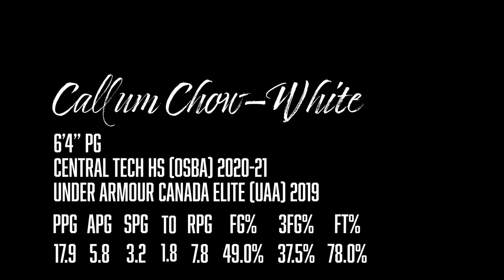Callum Chow-White Basketball Workout Tape | Feb 2021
Callum Chow-White | 6'4 PG
Canada Elite UAA / AthElite
Central Tech Prep 2021